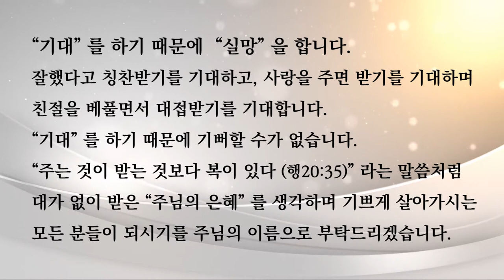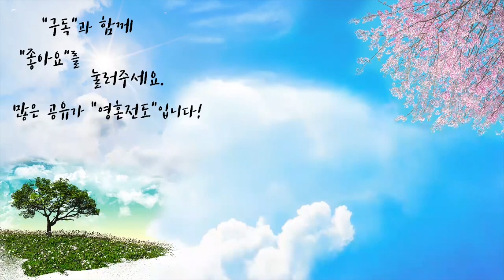기대하지 말아라 | 자작곡 #8 | 작사·작곡·찬양 연드보라 목사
💗 기대하지 말아라  - 가사 💗

기대하지 말아라
실망함이 올테니
대가 없이 받은
주의 은혜 생각하라

기대하지 말아라
기쁨으로 올테니
주는 것이 받는 것보다
복이 있다 하신 말씀

주께서 우리에게
보여 주신 귀한 말씀
기쁘게 베푸는 것이
복이 있다 하신 말씀대로

기대하지 마라~

내 생각 내려놓고
기대하지 마라~

안녕하세요!

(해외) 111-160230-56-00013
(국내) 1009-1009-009